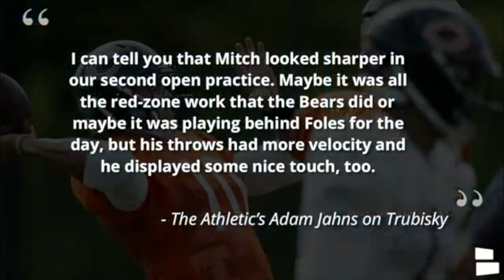Bears Rumors: Chicago Using Mitchell Trubisky & Nick Foles In A 2 Quarterback System In 2020?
Chicago Bears Rumors are BUZZING after Mike Florio & Chris Simms of NBC Sports suggested the possibility of Chicago using both Mitchell Trubisky and Nick Foles in a 2 QB system in 2020. Trubisky & Foles are competing for the starting job in Chicago at Bears Training Camp. There’s been no chatter of a platoon QB system for the Bears from Bears’ head coach Matt Nagy, but could it be a possibility if neither QB runs away with the starting job?

Bears News & Rumors have been busy all offseason long and continue to be so as we get closer to Week 1 of the 2020 NFL Season. Nick Foles and Mitch Trubisky have different strengths and weaknesses as quarterbacks. Foles is more of a pocket passer while Trubisky offers mobility and play-making with his athleticism. Could Matt Nagy and the Bears find a way to play both QBs throughout the season in different situations?